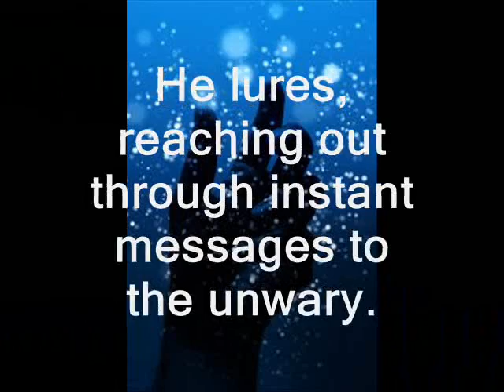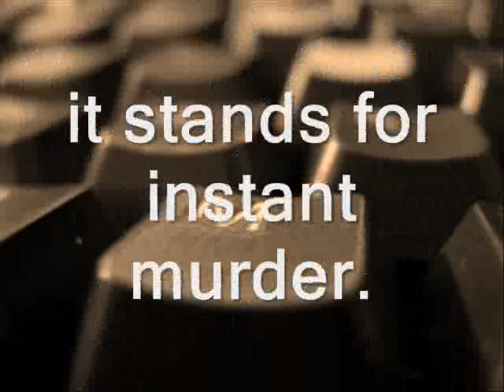IM by Rick R. Reed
A trailer for the novel IM by Rick R. Reed.